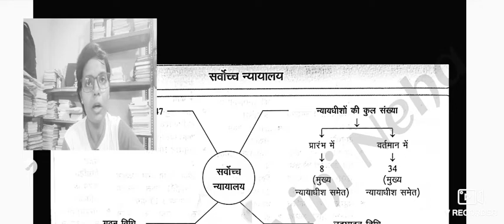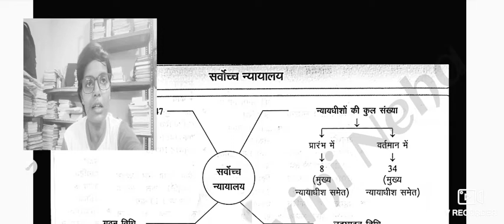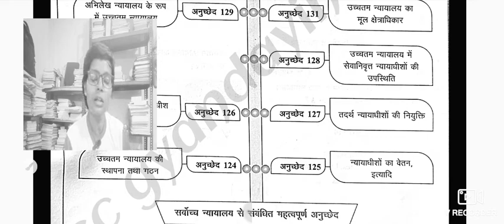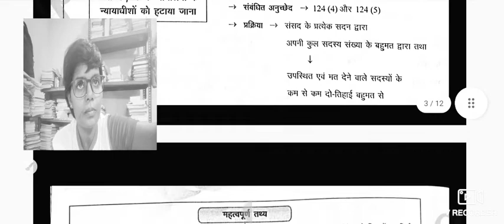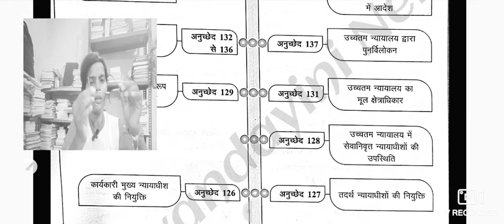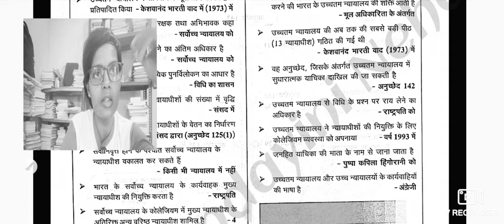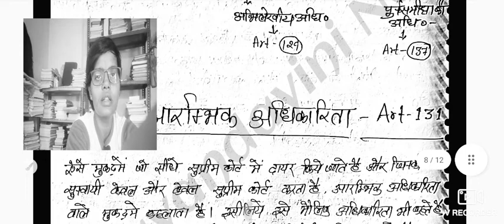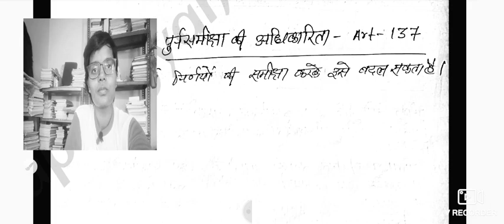supremecourt assistant exam...supremcourt exam date..kumar gaurav utkarsh classes u... 🔥🔥🔥🙏🙏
supreme court established
supreme court exam date 2022

supreme court assistant exam
supreme court exam date
kumar gaurav utkarsh classes u...